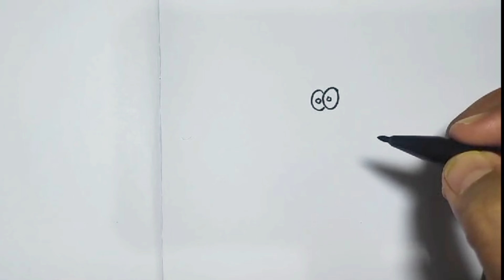Easy Drawing Coloring Patrick Star SpongeBob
Hi Everyone,
In This Video I Show You How To Draw and Color Patrick Star The Characters Of SpongeBob SquarePants
Follow My Step By Step Drawing Tutorial And Make Your Own SpongeBob Characters Drawing Easy!